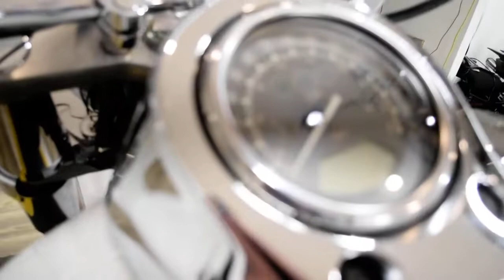2007 Kawasaki Vulcan 2000 Classic LT | Used motorcycle for sale at Monster Powersports, Wauconda, IL